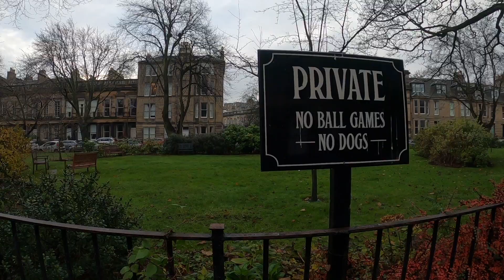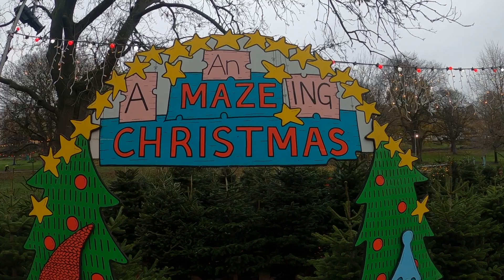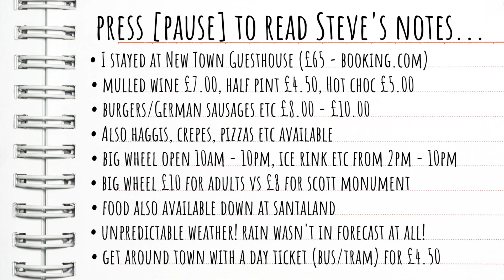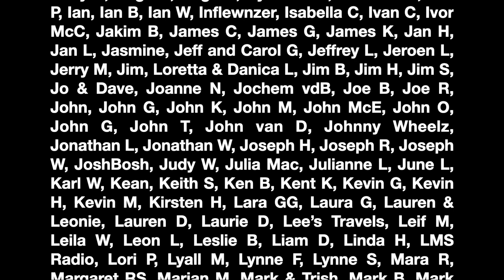Ebenezer Marsh's Review of The Christmas Markets of Edinburgh during a wander in early December 2022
I was in Edinburgh for the snooker and was temped to skip the city centre altogether, but just for you I went for a walk through the Christmas markets to see what they look like in daylight.

I've never really been a fan of the Edinburgh markets, but I guess they work as they draw in people from around the globe and generate money for the local economy. So although I begin with a pessimistic expectation, will that change throughout the day? Join me to find out and enjoy the video...

Filmed on Friday 2nd December 2022
(Nighttime clips filmed Monday 5th December 2022)

('O Come All Ye Faithful' Piano Version by Johannes Bornlöf)